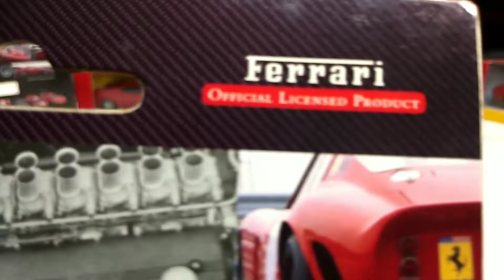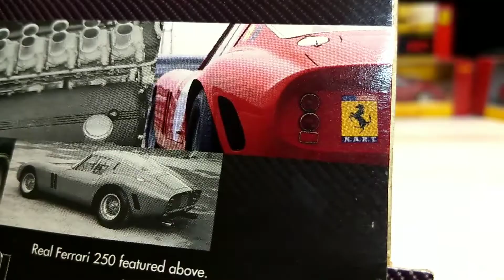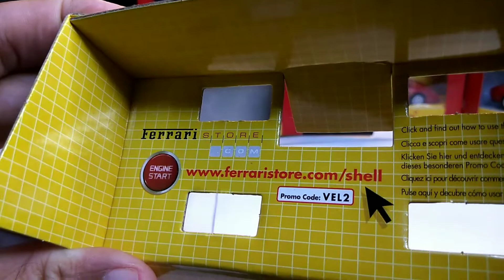FERRARI 250GTO CAR TOY UNBOXING BY HOT WHEELS ww.ferraristore.com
Here one of our collection. Lets unboxing it's!. This is Ferrari 250 GTO toy scale model by shell, Hot Wheels, Its Ferrari official licenced product. We are very appriciate of your support to our channel guys. Luv yeaa